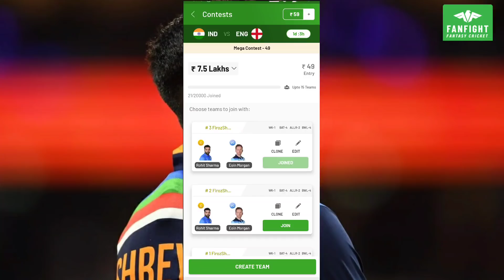कल इतने बजे से खेला जाएगा भारत और इंग्लंड का पहला T-20 मुक़ाबला KL Rahul सहित चार दिग्गजों की वापसी